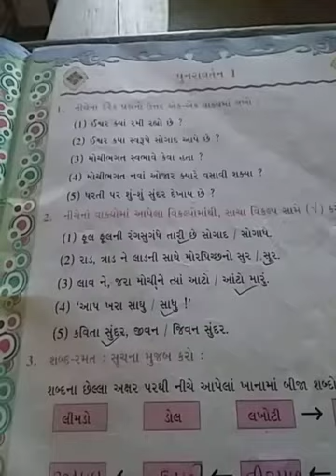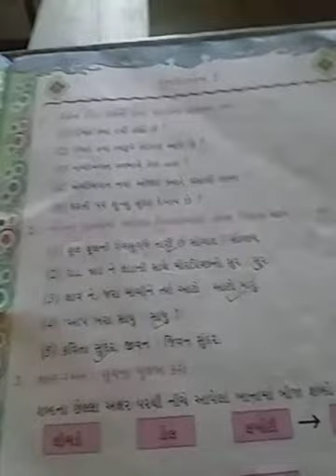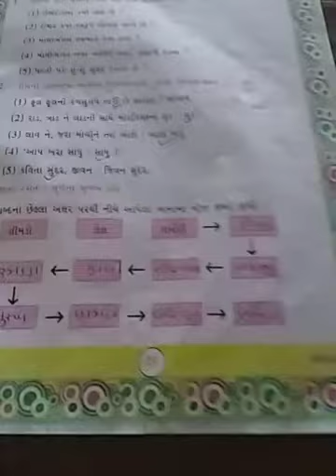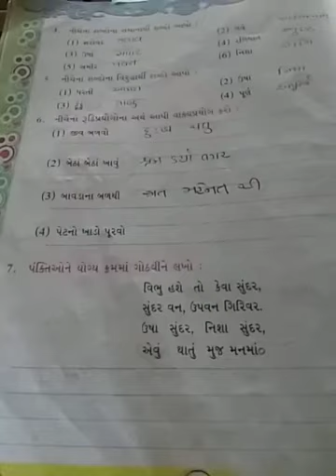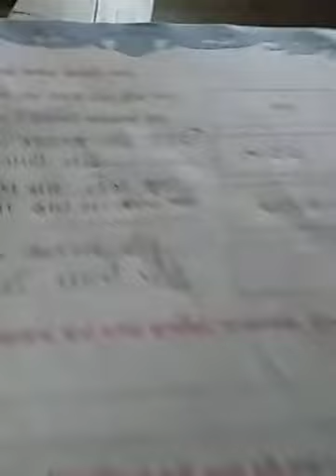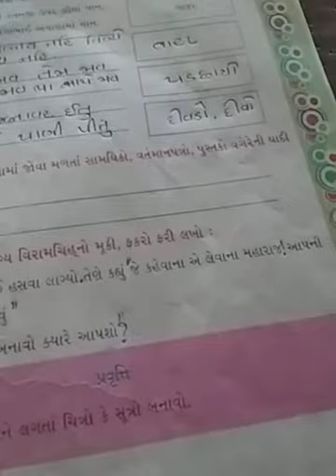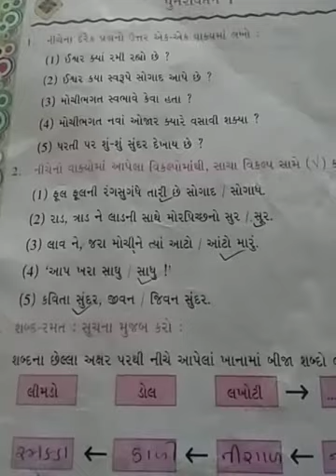Std 5 punravartan